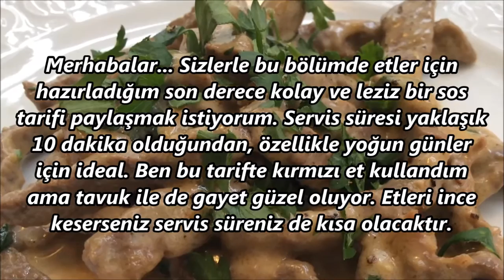KREMALI VE PEYNİRLİ ET SOSU TARİFİ - Çok kolay ve inanılmaz leziz!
91. Bölüm: KREMALI VE PEYNİRLİ ET SOSU TARİFİ - Çok kolay ve inanılmaz leziz!

Düzenleme ve Piyano: Elvan A. ULUÇINAR

Merhabalar... Sizlerle bu bölümde etler için hazırladığım son derece kolay ve leziz bir sos tarifi paylaşmak istiyorum. Servis süresi yaklaşık 10 dakika olduğundan, özellikle yoğun günler için ideal. Ben bu tarifte kırmızı et kullandım ama tavuk ile de gayet güzel oluyor. Etleri ince keserseniz servis süreniz de kısa olacaktır.